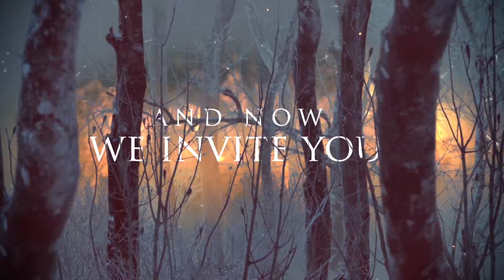Neverlight - The Quiet Room Teaser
The Quiet Room, out 15 November 2019!